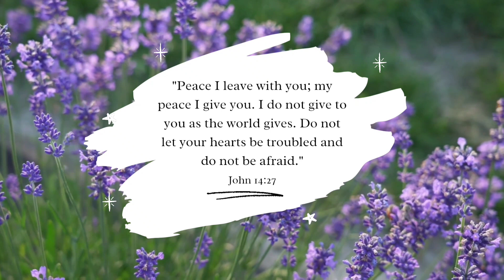VLOGMAS THREE ⭐️ | Navigating the Holidays: Tips for Coping When Christmas is Tough 🌟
and saves those who are crushed in spirit.
- Psalm 34:18

The holiday season isn't always the merry, picture-perfect time we see in movies. If you find this time of year challenging, you're not alone. In this video, I'm sharing heartfelt advice and strategies for those who struggle during the Christmas holidays.

From managing stress and loneliness to coping with loss or navigating difficult family dynamics, I'll offer practical tips and empathetic guidance to help you through this time. I understand how overwhelming this season can be, and I'm here to provide support and comfort.

Join me in this honest conversation as we explore ways to take care of your mental health and well-being during the holiday hustle. Whether it's creating new traditions, seeking support, or simply finding moments of peace, I'll discuss various approaches to make this time a bit easier for you.

Remember, it's okay not to feel the holiday cheer, and it's okay to prioritise your mental health. You're not alone in this, and together, we'll navigate the challenges and find moments of solace amidst the holiday chaos.

If you know someone who could benefit from these tips or if you're seeking a supportive community during this time, share this video and let's spread kindness and understanding this holiday season. You matter, and your well-being is important.

Wishing you strength, comfort, and moments of peace during this time. You're stronger than you know. ❤️🎄